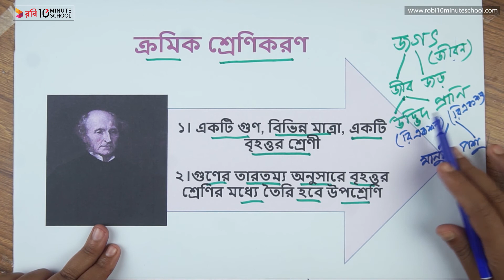০৭.১৫. অধ্যায় ৭ : শ্রেণিকরণ - ক্রমিক শ্রেণিকরণ [HSC]